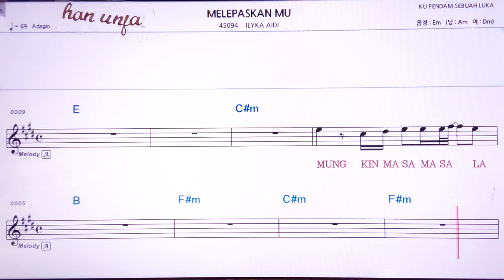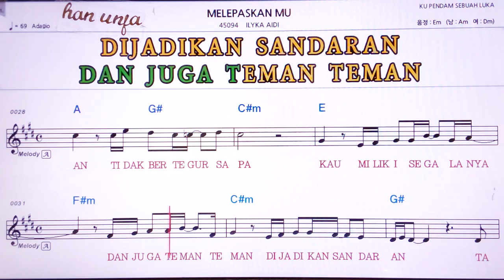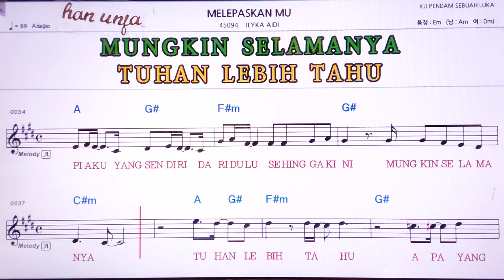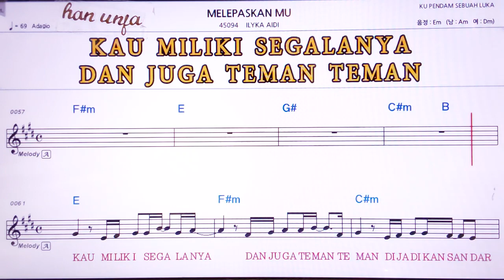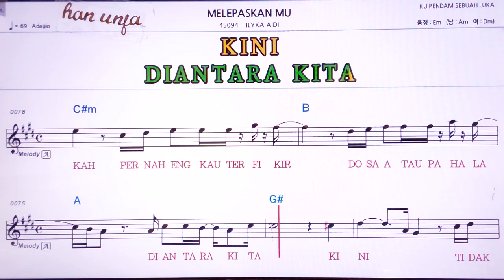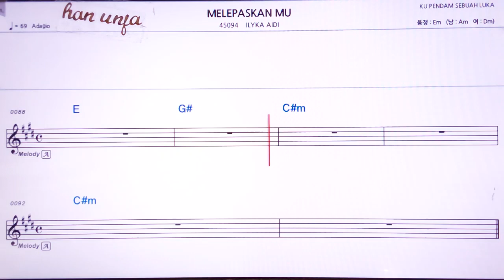💖NELEPASKAN MU/*ILYKA AID 👍MR,가라오케 악보 코드 가사 ,Karaoke반주